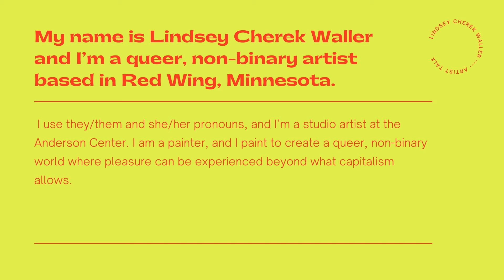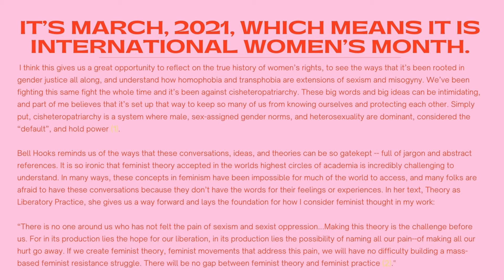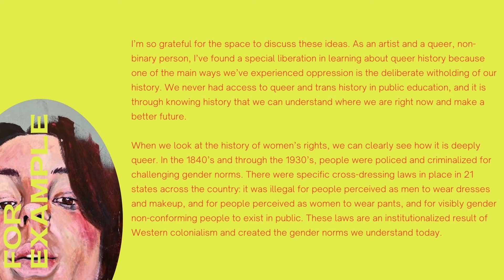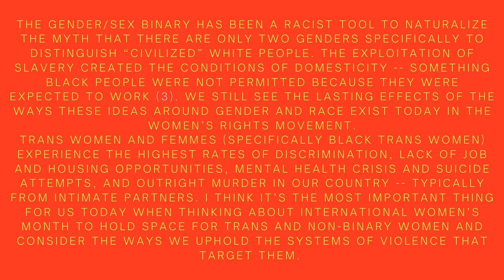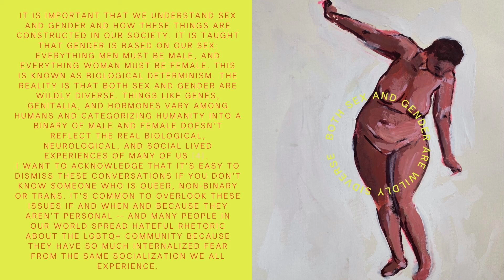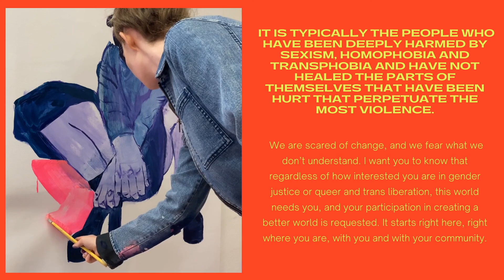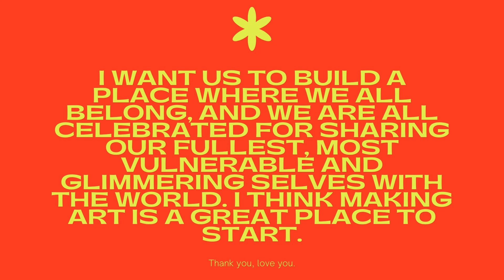Lindsey Cherek Waller LCAA Artist Talk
As part of the "I AM WOMAN" - Women's History Month exhibit , Featured Artist - Lindsey Cherek Waller shares an Artist Talk.

During this insightful talk, Lindsey Cherek Waller will be discussing the social construction of the gender binary, the history of biological determinism, and the ways these social hierarchies have held their place to oppress women and femmes. It is not science to define womanhood by sex or the ability to reproduce -- it is sexism. As Simone de Beauvoir, great philosopher and feminist, said, "One is not born a woman, one becomes one." The future of women's liberation relies on unlearning harmful socialized hierarchies and dispelling the belief that gender is connected to our sex.

We thank Lindsey for this enlightening , thought provoking talk . Lindsey's work is a space to introduce,  document and honor the existence and vibrancy of a community which offers so much to the world. We are proud to introduce you, as Lindsey has a message which is a very important one to hear.